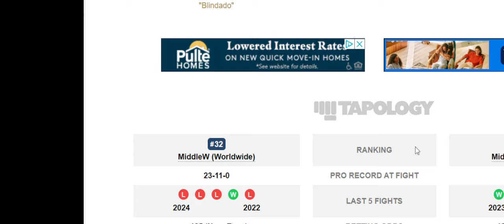UFC 308 Bruno Silva vs Ismail Naurdiev will be CHAOS